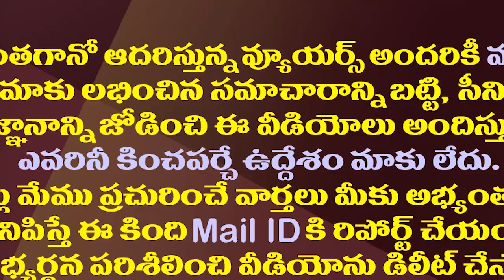చిరంజీవితో కీలకనేత చర్చలు..సెకండ్ ఇన్నింగ్స్ మొదలేనా?| Congress Key Leader Speaks To Chiranjeevi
Karnataka PCC Chief And Congress Party Trouble Shooter DK Shiva Kumar Speaks To Tollywood Mega Star And Former Union Minister Chiranjeevi Wants Him To Handle Congress in Andhra Pradesh.